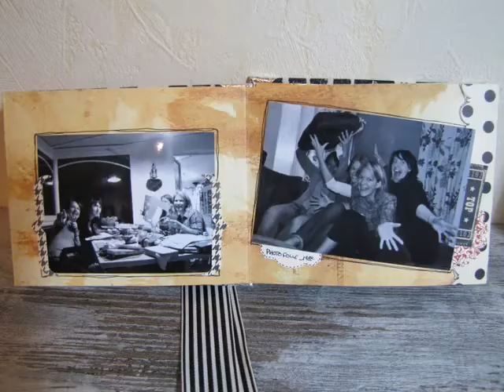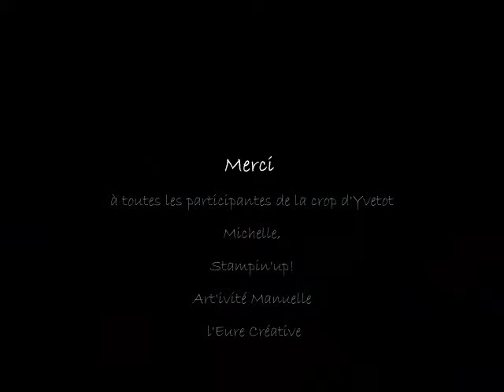250cm de bonheur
Projet de la crop d'yvetot